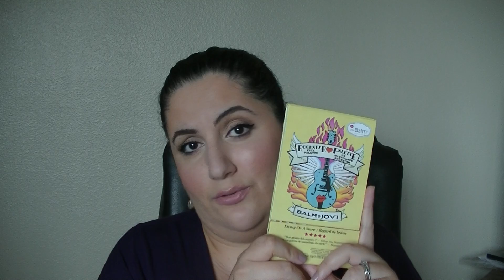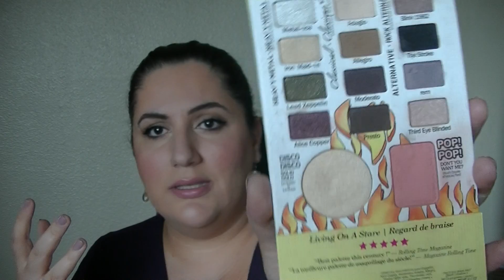Pazartesi Favorilerim 28 Ekim 2013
Bahsettigim urunler:

- The Balm - Balm Jovi palet
- Urban Decay firca
- Beauty Blender
- Suave Keratin Infusion Durulanmayan sac bakim kremi
- Victoria's Secret All Over Body Lotion

Sizi seviyorum ben ballar :D